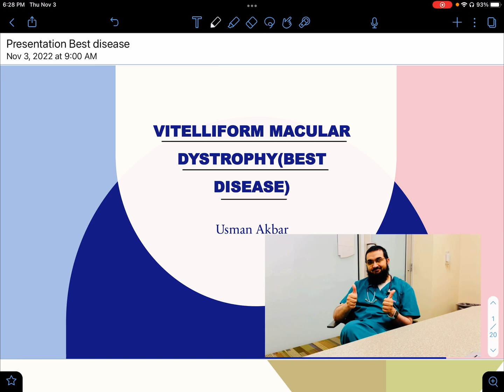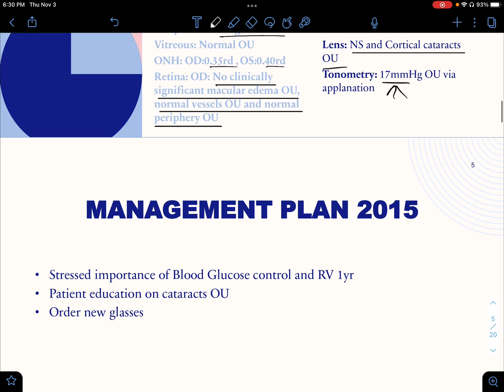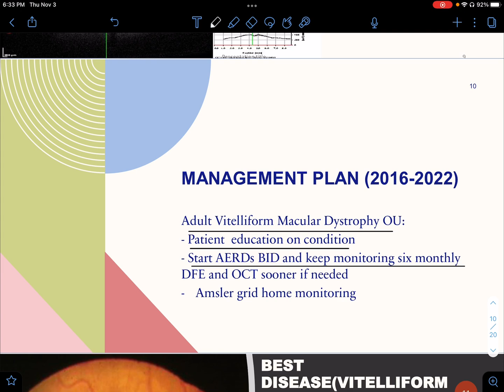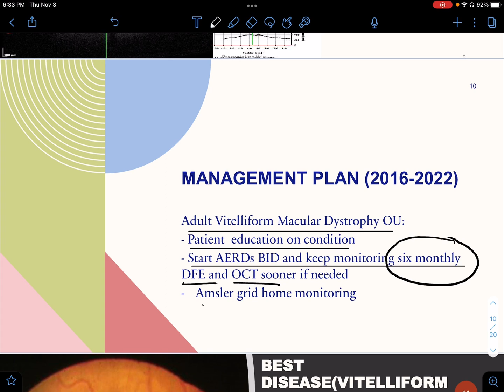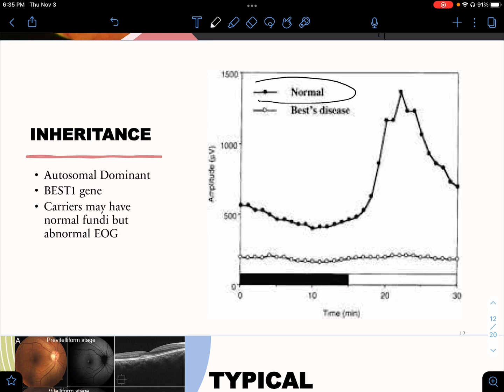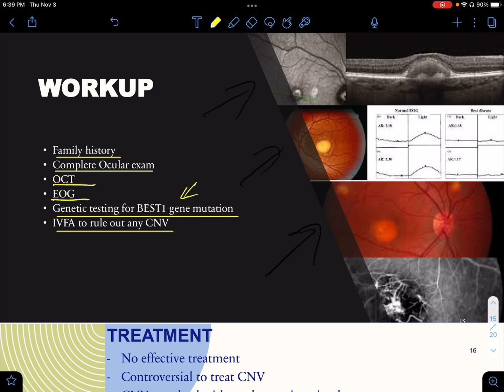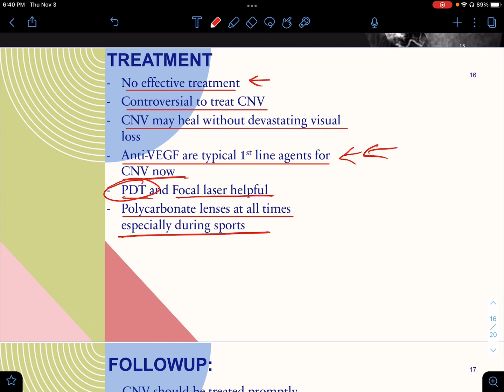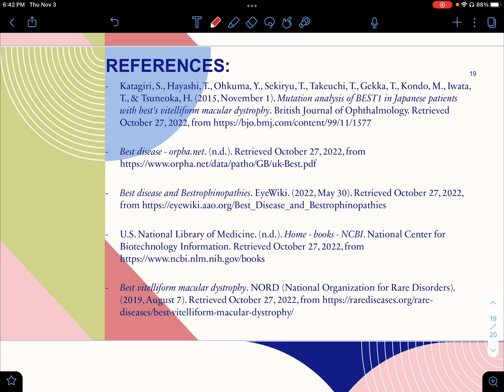Vitelliform Macular Dystrophy(Best Disease)-genetic blindness and it’s treatment/management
Best Disease or Vitelliform macular dystrophy is a genetic cause of blindness. In this video I went over a case study that I personally investigated in my work practice. I have discussed about diagnosis,prognosis and treatment/management plan of this disease. I also went into details of testing and treatment of this condition that you can discuss with your eye doctor if you or your loved one has this. Checkout my video for more details. Thank you so much for your time.